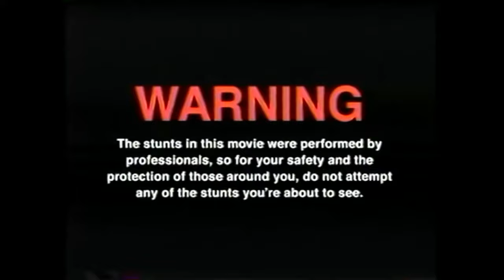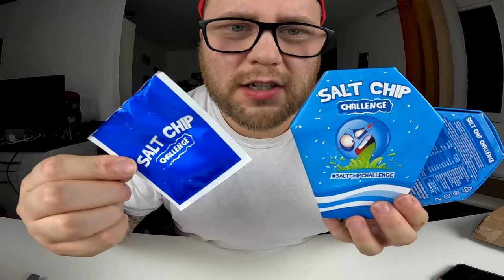Wie eklig ist das denn ?!? DER SALZIGSTE CHIP DER WELT !!!saltchipchallenge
GUMMA !!!